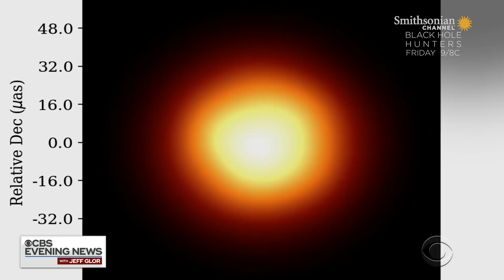Scientists reveal first picture of a black hole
Scientists on Wednesday showed off the first picture of a black hole. Its gravity is so powerful, nothing escapes, not even light. Mark Strassmann explains.